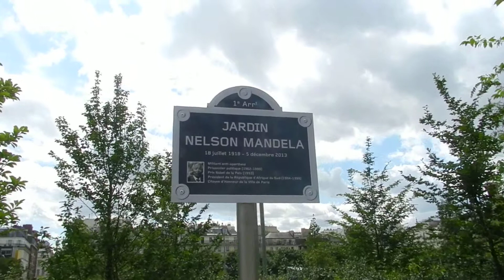Paris - Jardin Nelson-Mandela 2014 08 13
The new gardens named after a great, great man, Nelson Mandela. These gardens are just outside Chatelet-Les Halles metro/RER station.